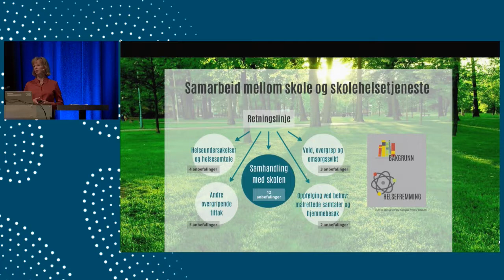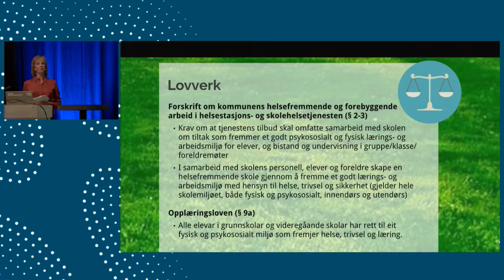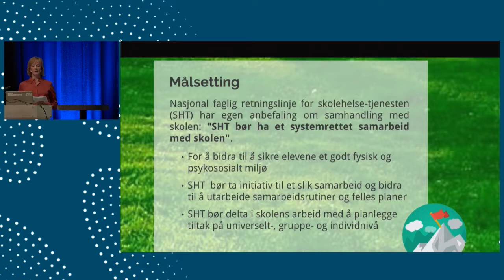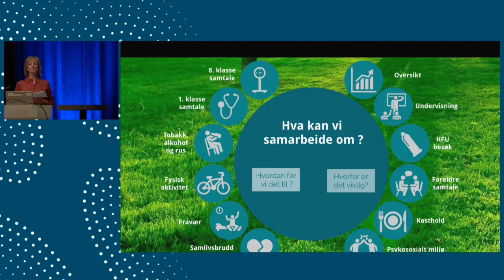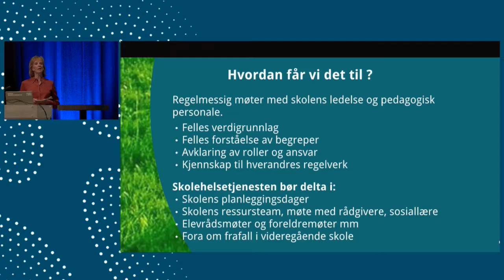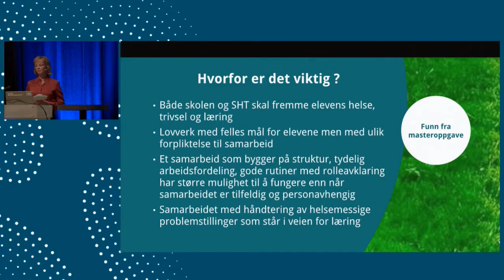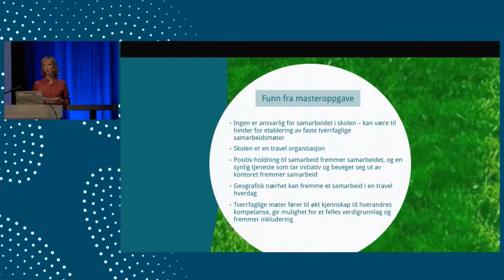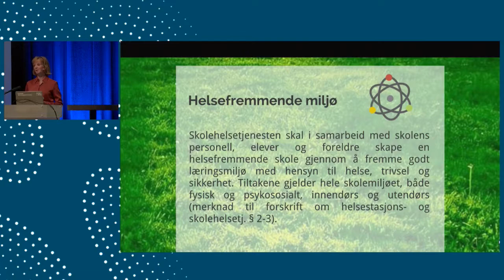Kristine Hartvedt 1